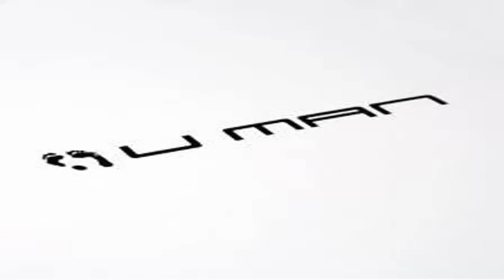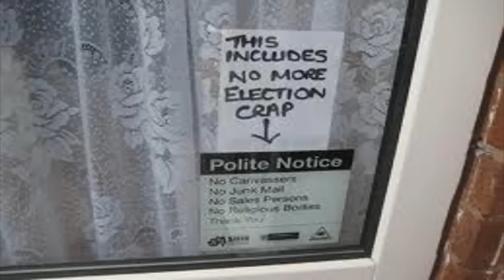Politician At The Door - The Negative Doorsteps (Chris Keating & Jimmy Lee)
Chris Keating & Jimmy Lee from Cork Ireland
LYRICS:

Well hello Politician
So you've found me door
Haven't seen you round here for three years, maybe more
But now you show up here with leaflets in hand
And I bet that you'll promise me things will be grand

Shur I'll give you three minutes
Cos I haven't all day...

You see this pitbull
I have here on this chain
I hired him out for the election campaign
And if I get an inkling you're lying to me face
I'll unleash the dog and chase you round the place

Now you've only two minutes

You ripped into me wages
And me mortgage relief
Now you stand here no better than a common thief
While you get the bones of 2000 a week
And I'm telling you now you've a right bloody cheek

You are down to one minute

You're promising jobs
And improved HSE
But all I can think of is the Banks Guarantee
You squandered me future and of my childern too
For the 85 billion you got off the EU

Now you're sweating profusely
Tis obvious to see
And is that a slight tremble I see in your knee
The dog's getting restless
The more you get red
And he's licking his lips cos he hasn't been fed

Now you hand me a leaflet
Of your smiling face
But all I can see is a grinning disgrace
I'm trying to hold on
But I'm losing me grip
And there's puddles of drool running off this dog's lip

Now you'll know what it means
To run for election today... (repeat and fade...)